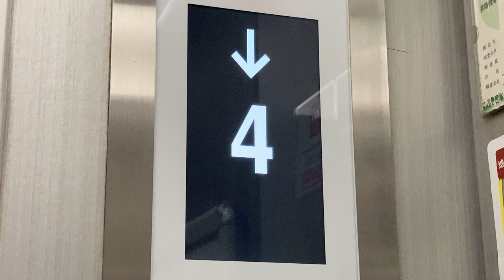LCD階床表示 JES ジャパンエレベーターサービスホールディングス ヒロキ蒲田西口店